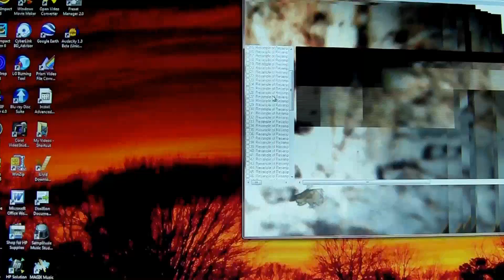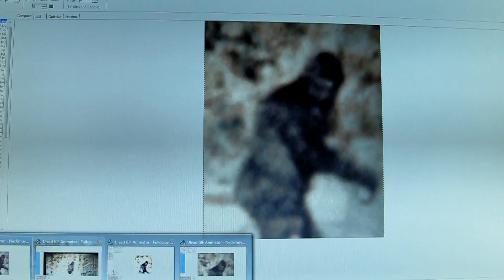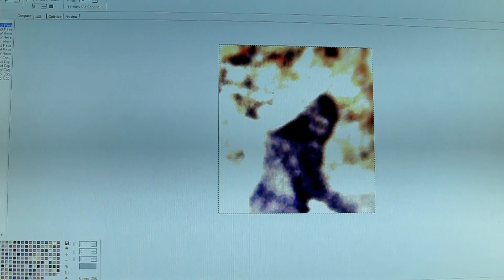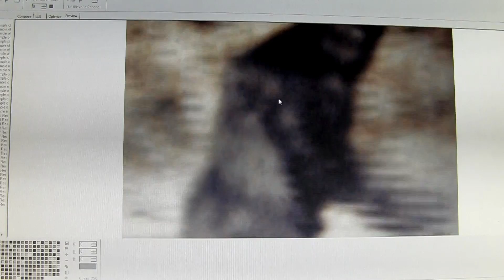M.K.Davis discusses the neck and shoulder movement of the Patterson subject.mp4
M.K.Davis discusses the bio mechanics of the Patterson film subject. The neck movement,   arm swing, and skin stretch, all point to a living subject.